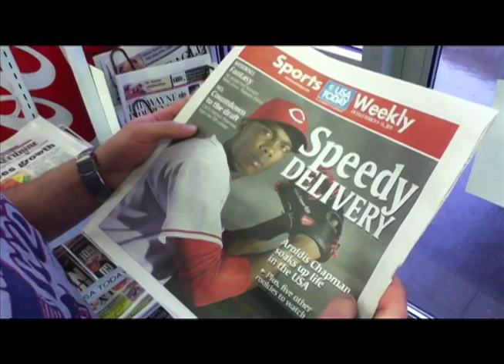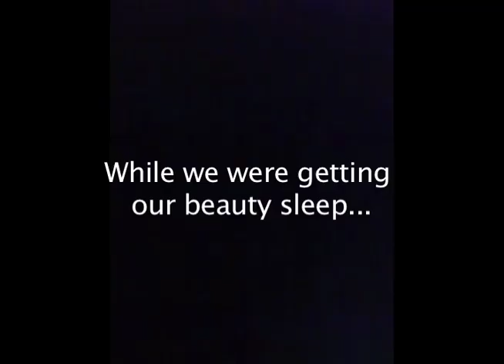New York '11 pt. 1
Our trip to New York